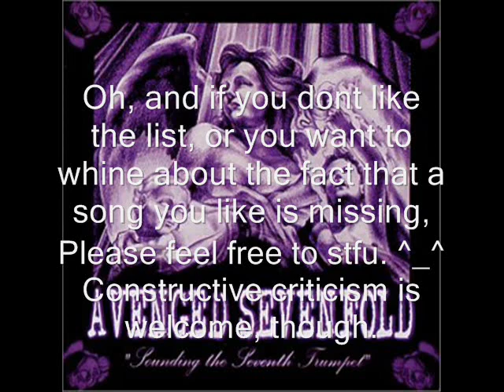Top 10 Avenged Sevenfold Songs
Made an updated one, this one includes Nightmare, Diamonds in the Rough, and Not Ready to Die.